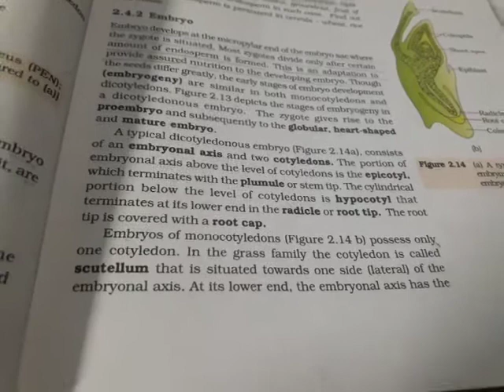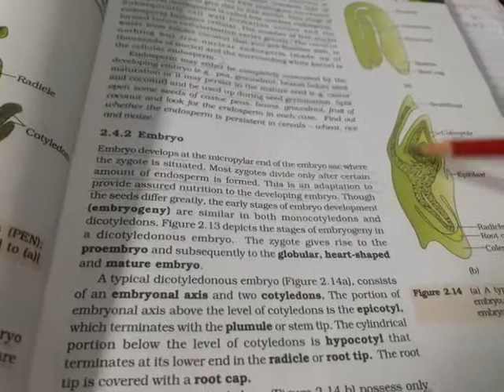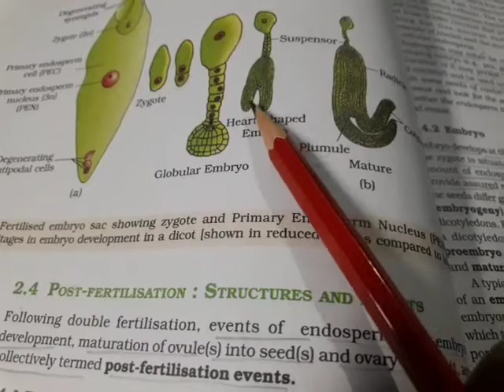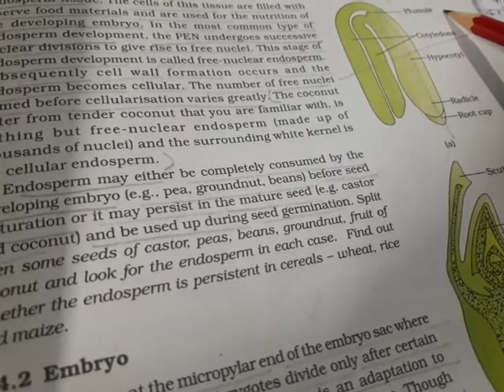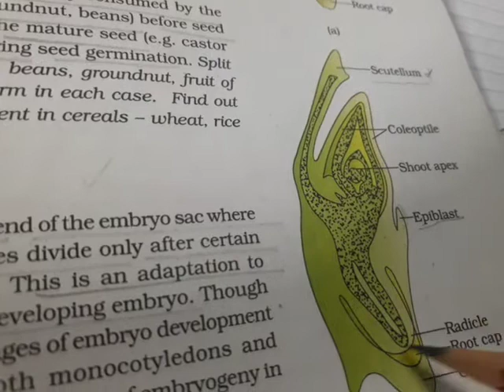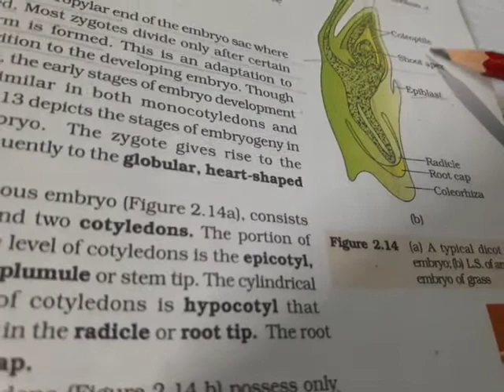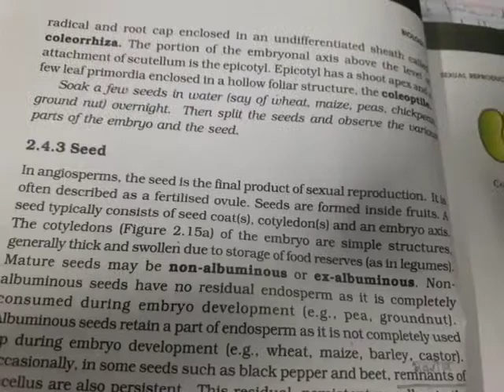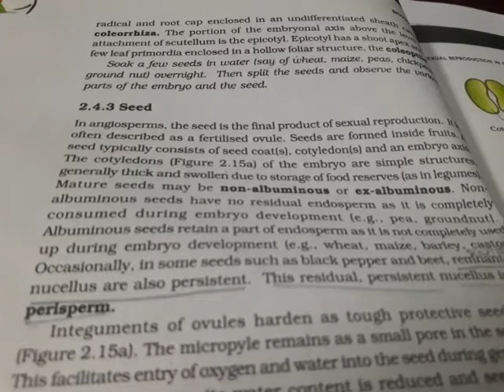Embryos of monocotyledons